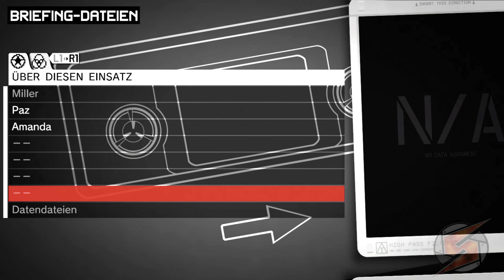Metal Gear Solid: Peace Walker Walkthrough Teil 10 mit Kommentar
Revolution hier und in der Vergangeneheit...